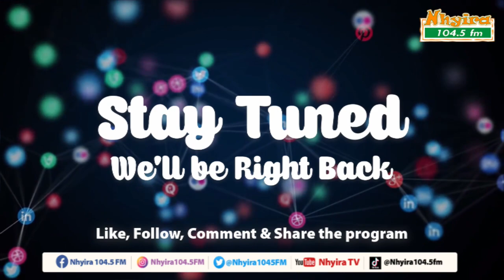A priest has taken away my talent - woman claims. EwiaseMuNsem 5-9-22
A priest has taken away my talent - woman claims